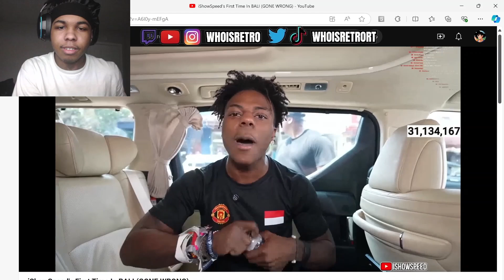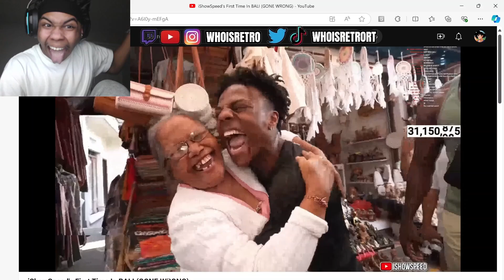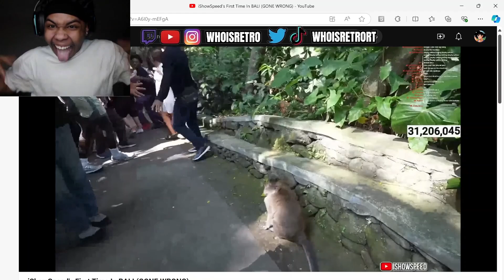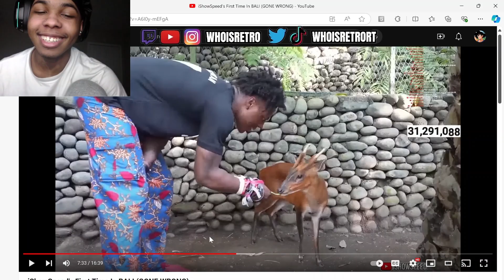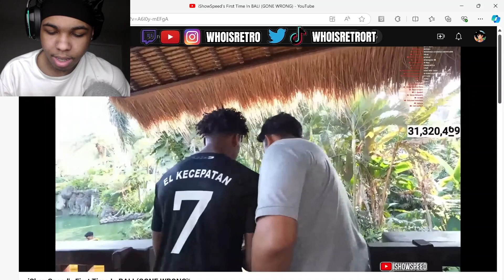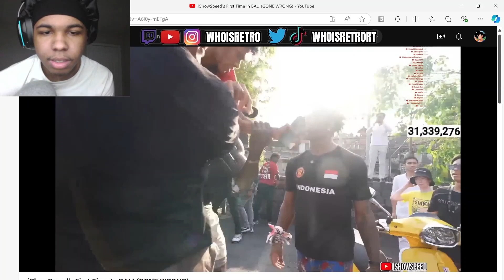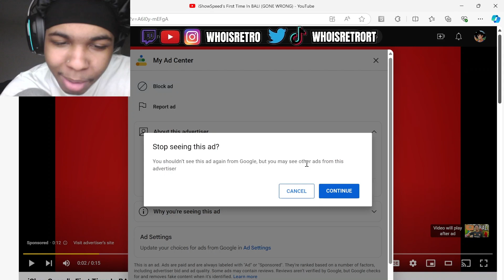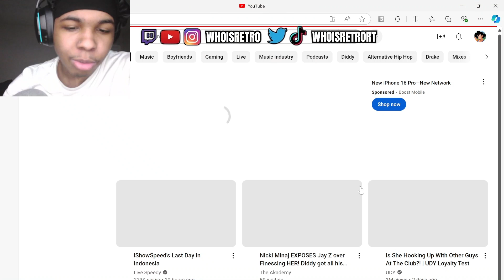WHOISRETRO REACTS TO ISHOWSPEED'S FIRST TIME IN BALI..